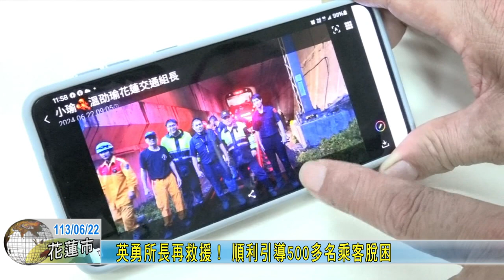20240622 04 英勇所長再救援！ 順利引導500多名乘客脫困